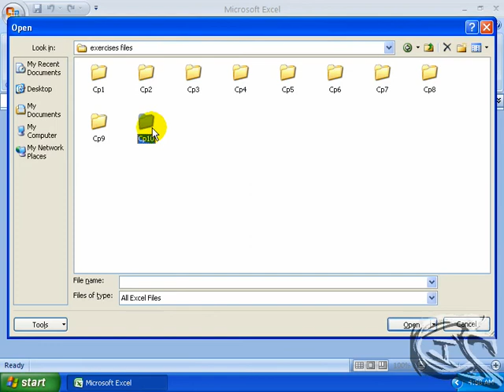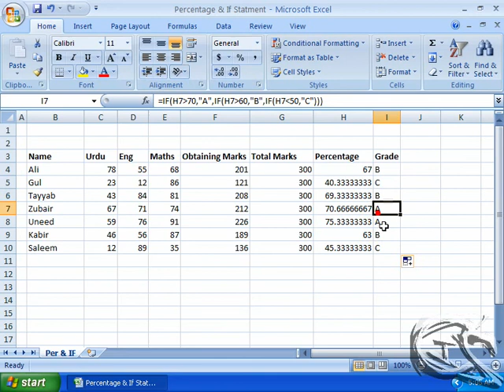Create Mark sheet in ms excel 2007, 2010, 2016 very easy in Urdu Language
Microsoft Excel in Urdu Language